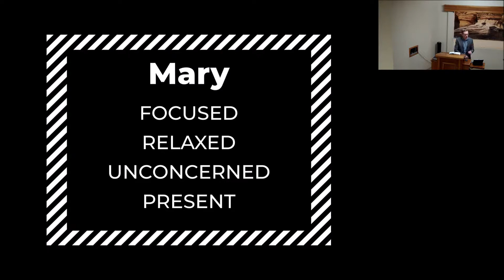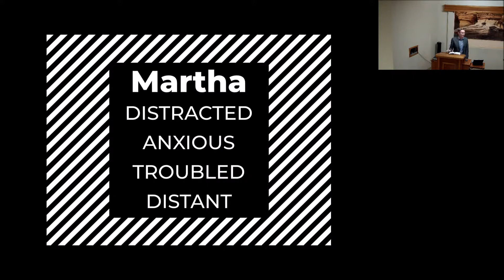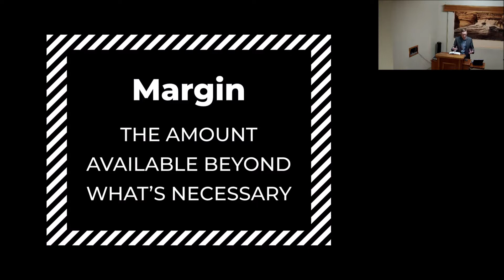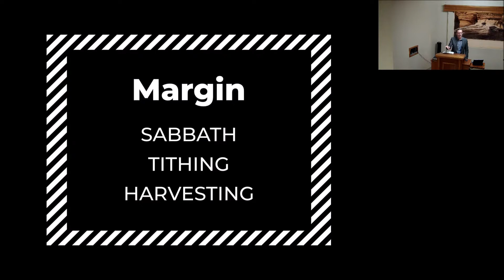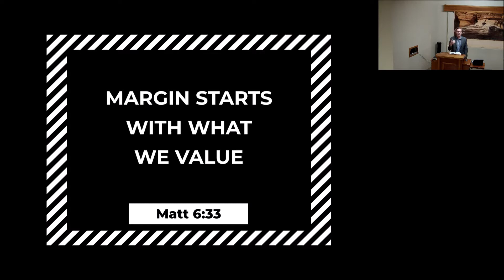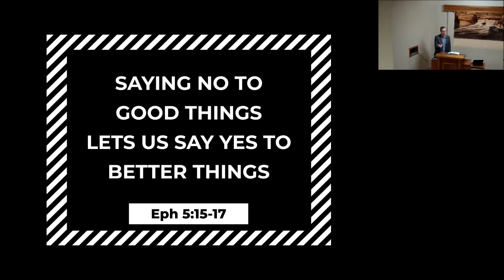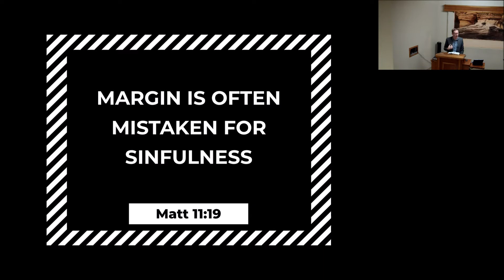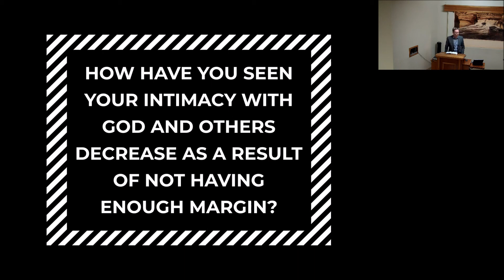Mary, Martha and Margins Overcoming Overload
Martha, Mary and Margins (Overcoming Overload) by Bryan Schiele